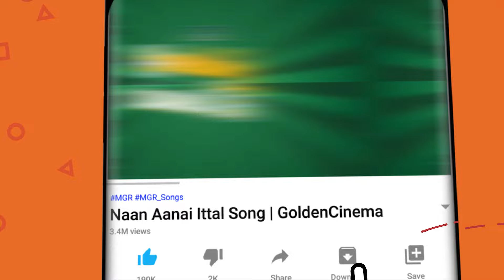நண்பர்களுடன் குத்தாட்டம் போட வைத்த மாஸ்ஸான குத்து பாடல்கள் | Raja Folk Songs| Ilayaraja Kuthu Songs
00:10 = ஆட்டோ ராணி அழகு பொண்ணு | Auto Rani Alaghu Ponnu
04:58 = மாமி சிரிச்ச மல்கோவா | Maami Siricha Malkova
09:09 = அடங்கொப்பன் மவனே | Adangoppamavane
12:55 = நிலா அது வானத்துமேலே | Nila Athu Vanathu Meley
17:50 = பம்பாய் சிட்டி சுக்கா ரொட்டி | Bombay City Sukka Roti
22:31 = ராஜாவுக்கு ராஜா நான்டா | Rajavukku Raja Naanda
26:25 = தோட்டம் கொண்ட ராசாவே | Thottam Konda Rasave
30:27 = தண்ணி கருத்திருச்சி | Thanni Karuthurichi
35:23 = மயிலே மயிலே | Mayilae Mayilae
39:50 = சங்கீதத்தவளர்க்கவேணாம் | Sangeethatha valarka Venam